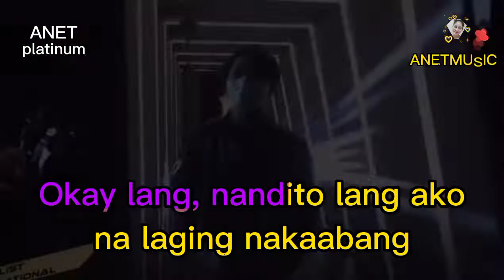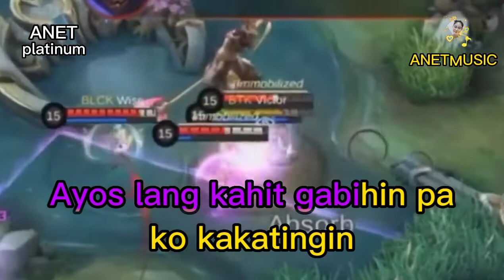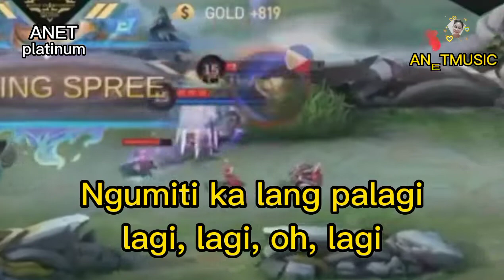Scusta Clee_ L A G I ❤️_Ft. ML Video_ Blacklist Vs. Btk 💪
Latest Opm Hits Song By: Scusta Clee ❣️❤️

Album: Scusta Clee
Year: 2021
Artist/s: Scusta Clee
Song: L A G I ❣️

"L A G I"
Ikaw agad ang bungad ng magandang umaga
Hindi kumpleto ang araw 'pag 'di kita kasama
Okay lang, nandito lang ako na laging nakaabang
Kahit na magdamag, oh
Eh, ano naman kung ilang oras ang masayang
'Di naman ako manghihinayang
Handa akong magbabad, makasama ka lang
Ayos lang kahit gabihin pa 'ko kakatingin
Dahil 'di ka nakakasawang tingnan
Pagmasdan ang 'yong mga mata, whoa, whoa, whoa-oh
Susundan, susundan sa'n man magpunta, whoa-whoa
Basta't ngumiti ka lang palagi, lagi, lagi, oh, lagi
Laging ngumiti ka lang sa akin, akin, akin palagi
Ngumiti ka lang palagi, lagi, lagi, oh, lagi
Ngumiti ka lang palagi, yeah
Alam mo ba mula nung dumating ka
Bumalik 'yung nawala kong sigla?
Ikaw ang naglagay ng tamis
Inalis ang pait sa masama kong timpla
Sa buong buhay ko
Ngayon ko lang naranasan ang saya ng mundo
Kasi dahil sa 'yo
Okay lang, anak, kung ilang oras ang masayang
Na-na-na, na-na-na, yeah, yeah, yeah, yeah
Ngumiti ka lang palagi, ngumiti ka lang, whoa

.tags.
opm music,
back to school back to opm music no copyright,
opm songs easy to sing
opm hits list
opm hits today

You can now listen hot music anytime.❤️
keep safe everyone 🙏🙏🙏
God is better above all 🥰😘